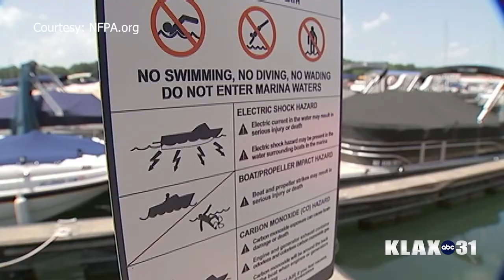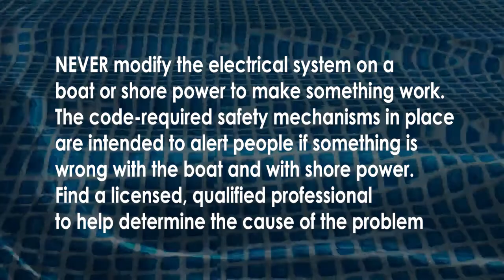Electric Shock Drowning Hazards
Patrick Sanders electrician